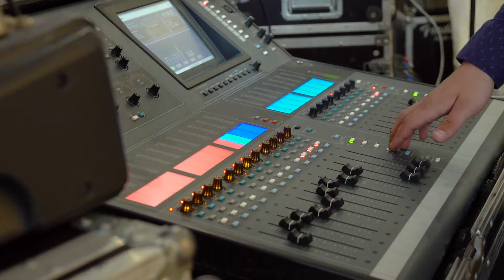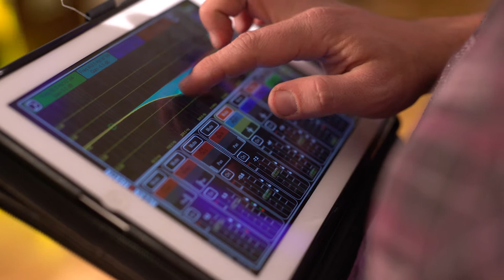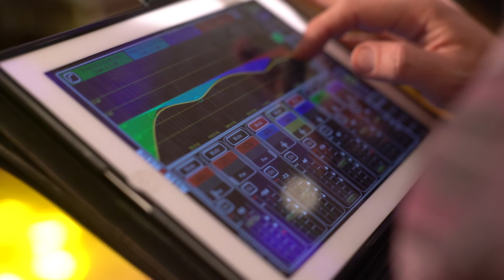WOW Band (Moldova) - Soundcheck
Muzica 100% LIVE pentru Evenimentul Tau!
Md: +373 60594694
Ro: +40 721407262